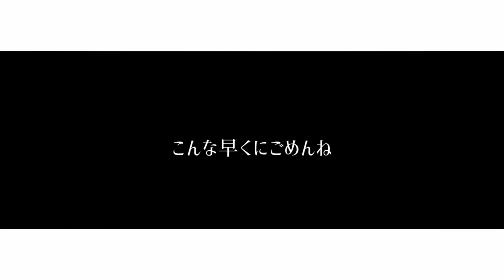【葉柳ちぐさ/cover】乙女解剖【歌ってみた】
愛されながらも、愛に飢え、哀になる
開いてみたらきれいなものばかりだとは限らないよ

.。o○

➸MIX
如月結愛様

➸イラスト
ろーと様

➸動画
urika様

➸歌
葉柳ちぐさ

.。o○

葉柳ちぐさです🌱

相棒のちょこのすけ共々よろしくね！